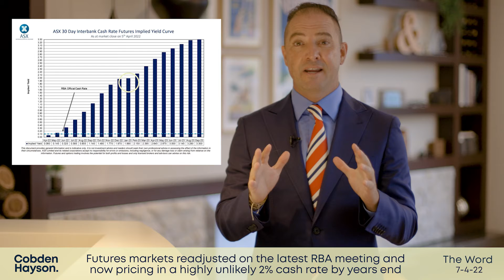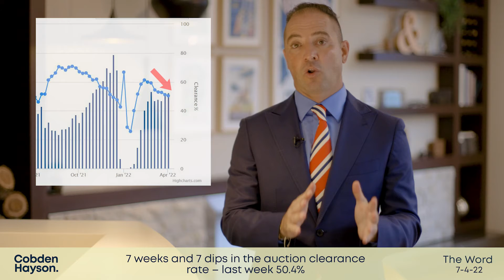7 April The Word with Matt Hayson